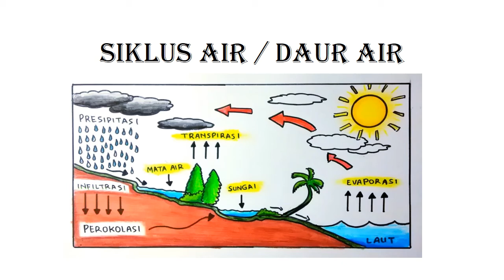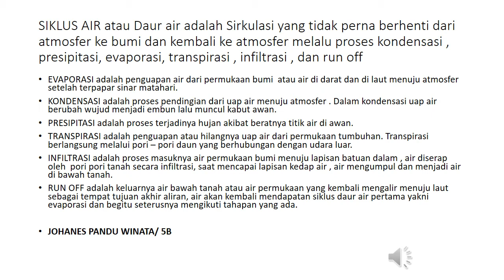daur hidup air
Video dari glory powerock\m/